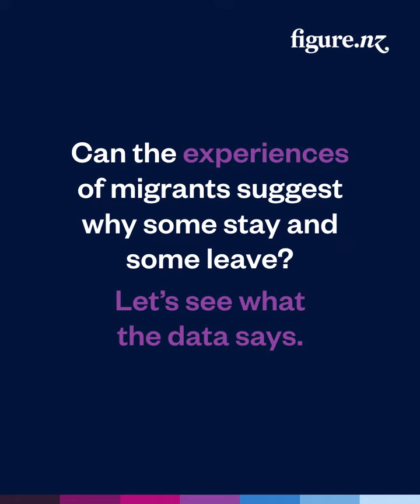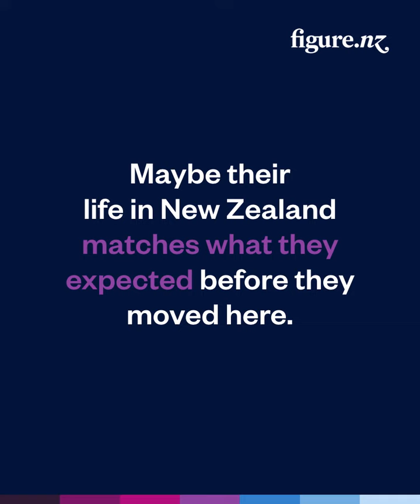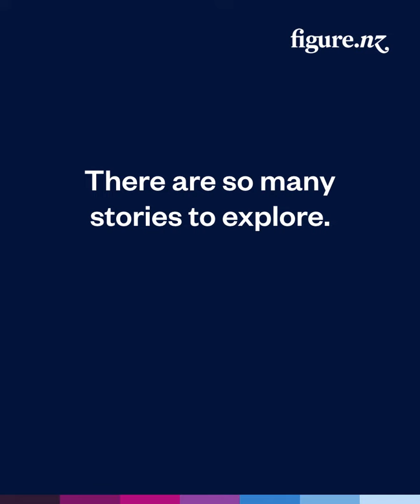Figure.NZ Data Stories: Migrant Life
Numbers have stories to tell, and we believe every New Zealander can read those stories 📚

Today, we're looking at the data on what life can be like for migrants to New Zealand 📊🌏

We found some interesting stories, and we'd love to hear how your experience compares.